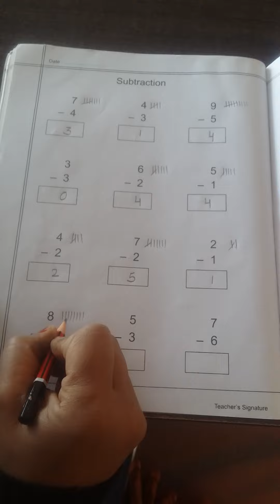Class Prep Subject Maths Day 85 By Mam Sarita Shekhawat